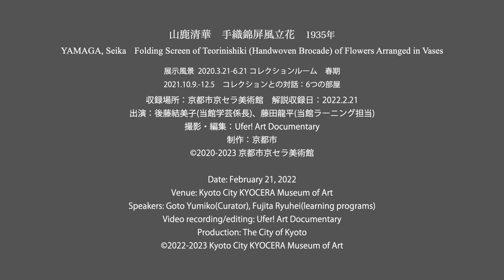［キュレーターズトーク］山鹿清華《手織錦屏風 立花》 [Curators' Talk] Yamaga Seika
京都市美術館開館90周年を記念して、学芸員による所蔵作品の解説動画を制作しました。
約4,200点の所蔵品から選りすぐりの名品、各1点を取り上げ、作品の細部に迫った動画と共に、作品の見方や作家にまつわるエピソードも多数紹介していきます。
Celebrating the 90th anniversary of Kyoto City Museum of Art, we produced a commentary video, where a curator of the museum explains the collected museum works. Each masterpiece, picked from about 4,200 works will be introduced in detailed video with explanations on how to view the works, including various episodes of the artists.

山鹿清華《手織錦屏風　立花》1935年 京都市美術館蔵
Yamaga Seika, Folding Screen of Teorinishiki (Handwoven Brocade) of Flowers Arranged in Vases, 1935, Collection of Kyoto City Museum of Art

展示風景：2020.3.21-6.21 コレクションルーム春期
収録場所：京都市京セラ美術館
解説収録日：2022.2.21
出演：後藤結美子（当館学芸係長）、藤田龍平（当館ラーニング担当）
撮影・編集：Ufer! Art Documentary
Installation view of Collection Room Spring, March 21 - June 21, 2020
Video recording conducted on February 21, 2022 at Kyoto City KYOCERA Museum of Art
Speakers: Goto yumiko (Curator), Fujita Ryuhei (Learning Program Curator)
Filmed and Edited by Ufer! Art Documentary

制作：京都市
Produced by Kyoto City KYOCERA Museum of Art
©Kyoto City KYOCERA Museum of Art 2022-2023